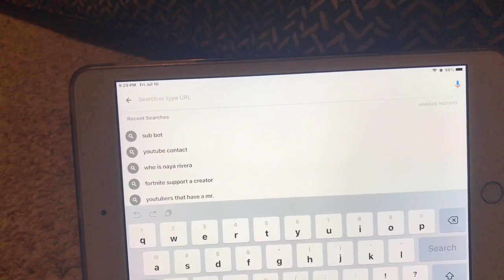If I find Mr. Beast the video ends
Credit: Learn and Laugh with Damian Martinez